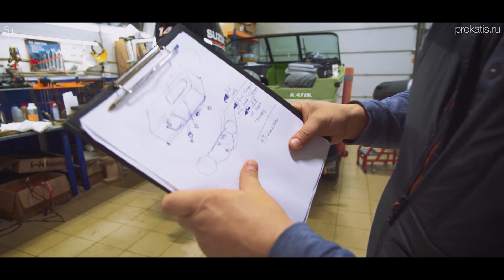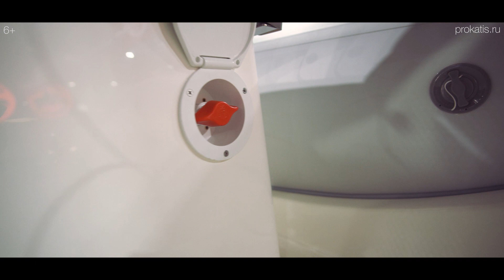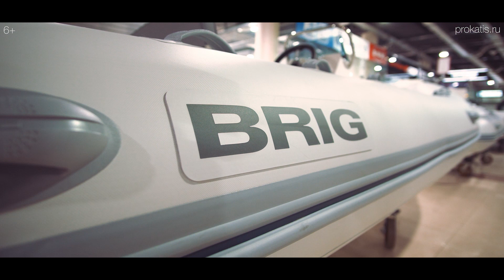Очередной РЫВОК. РИБ BRIG F480T теперь в России. Дорогой и скоростной RIB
Дождались! РИБ BRIF F480T в России. Чем отличается RIB лодка от алюминиевой? Рассказываем и показываем. Идеальная лодка для тендера и прогулки для всей семьей. Подойдет ли для рыбалки? Конечно!